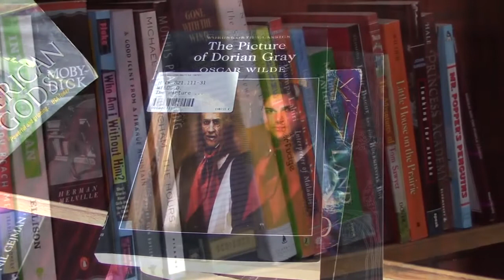Knjige na engleskom- Naucno odeljenje Biblioteke 22. 02. 2018.